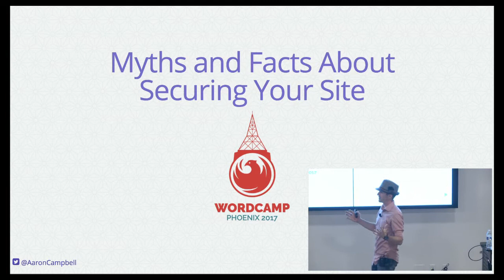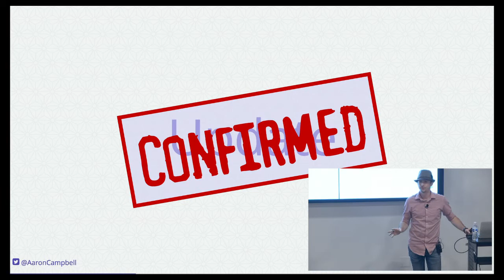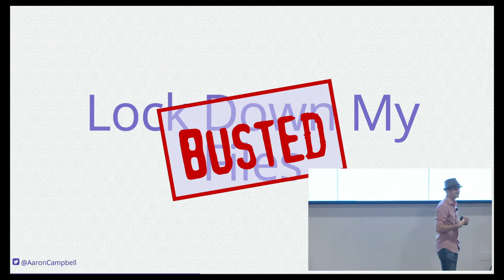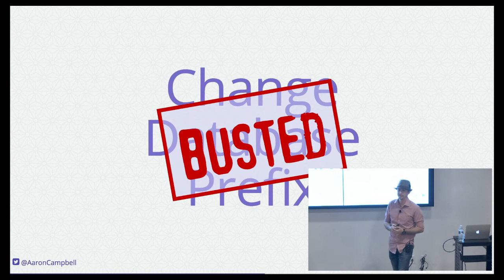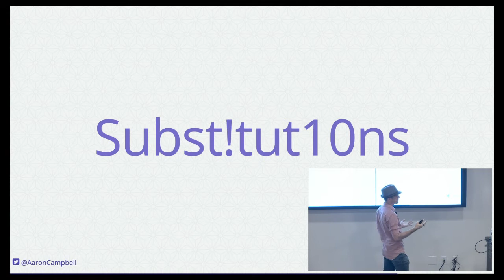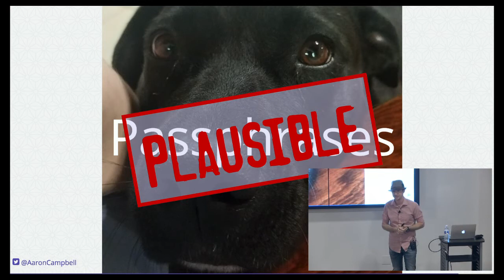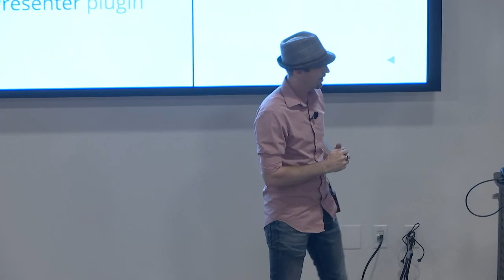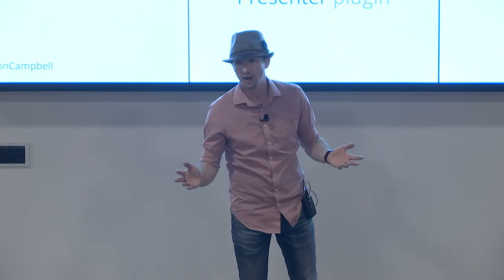Myths and Facts About Securing Your WordPress Site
You know security is important and want your site to be secure, but what will actually help? There’s so much information to be found on securing your site, but what are the myths and what actually helps? Find out how to avoid the myths and implement real security.